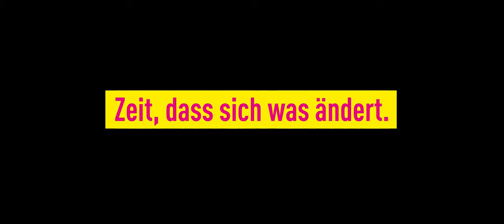Fricke & Solms | Mehrwertsteuer | Staffel 2, Episode 03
Letzte Woche hatte ich überraschenden Mittagsbesuch im Büro. Warum mich die Mitbringsel von Dr. Hermann Otto Solms ziemlich ratlos zurückgelassen haben, gibt es in der neuen Folge Fricke & Solms zu sehen.